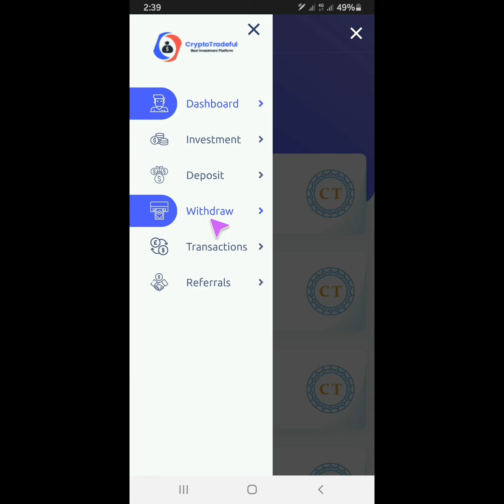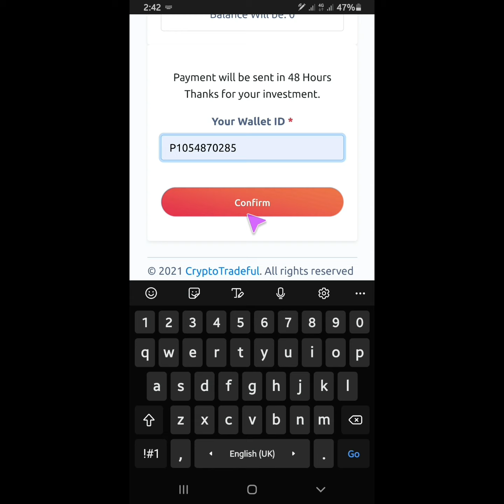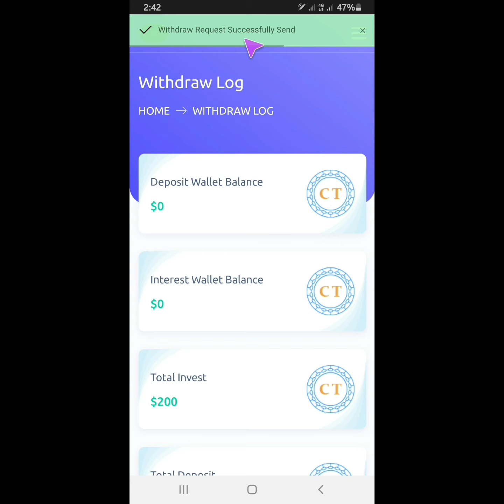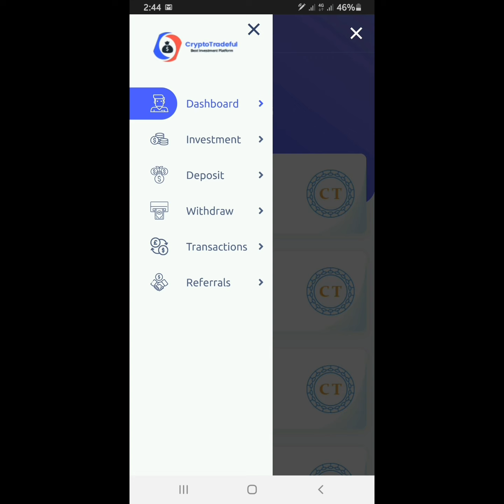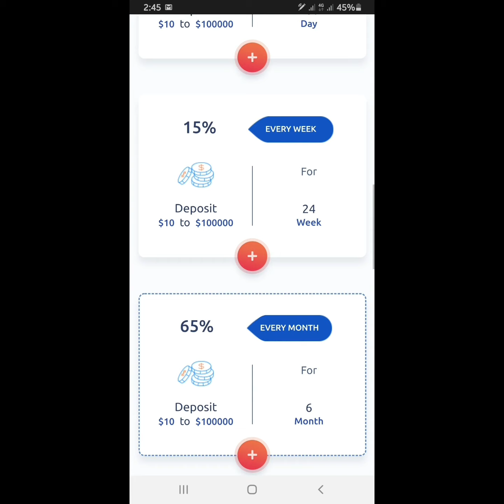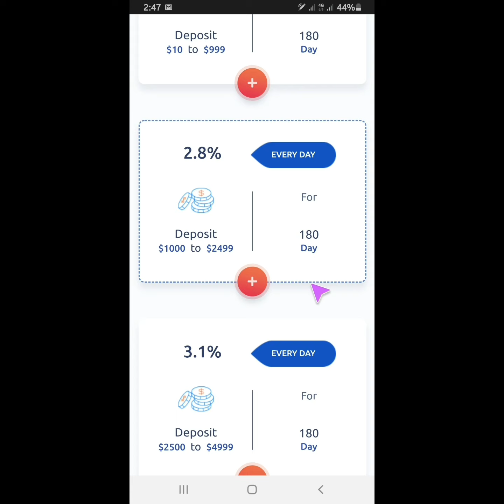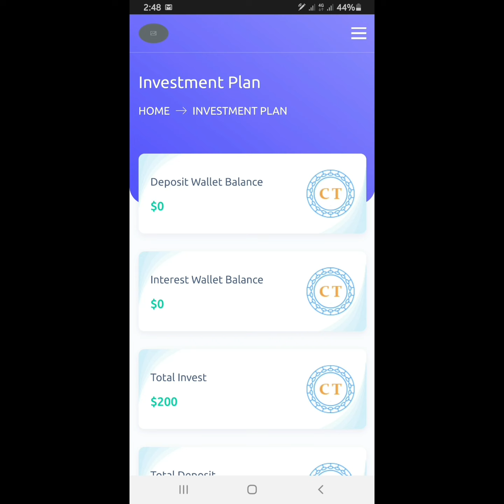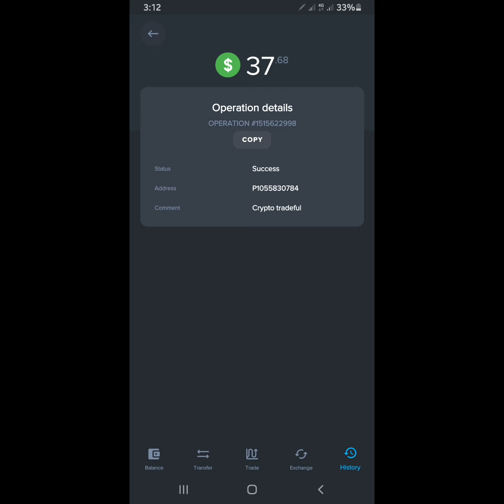شرح مفصل عن موقع Cryptotradful عملاق المواقع العربية + اثبات سحب 37$ | بتاريخ 12/10/2021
رابط التسجيل